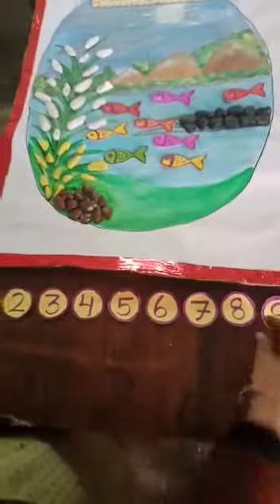19 February 2021